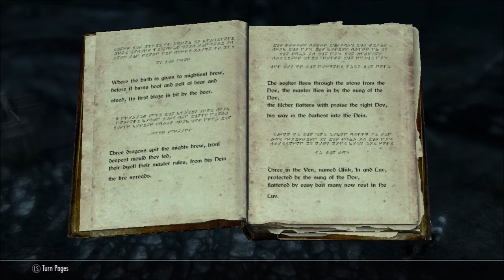Olette in Skyrim 928 Shadows of the Past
This is my Skyrim Story (after the main quests are done) I try to role-play the Dragonborn as much as possible.
Personalized Music - Add your own music to Skyrim
NPC Visual Transfer Tool
Unofficial Skyrim Legendary Edition Patch
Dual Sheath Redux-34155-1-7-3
Lost longswords
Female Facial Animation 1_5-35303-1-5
KNN headtracking
Fair Skin Complexion for UNP v7.9.1 NMM Installer SkyUI_5_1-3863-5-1
TESGLoadingScreensVer1pointRelease-48480-1-release
Proper Torch Wield
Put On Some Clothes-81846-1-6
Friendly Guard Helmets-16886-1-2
SimplyKnock
AddItemMenu
ATAF Greatsword Sprint-34950-V1-0
IAN Dual Sword Wield From Back-34950-V2